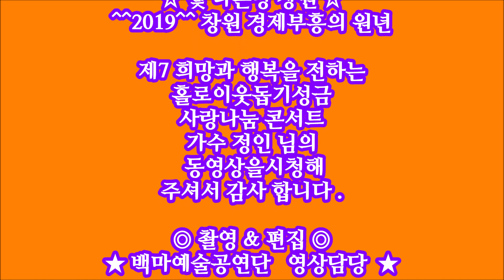♥가수 정인 (행복한 남자) 백마예술공연단♥ ^^2019^^ 제7회 사랑나눔 콘서트